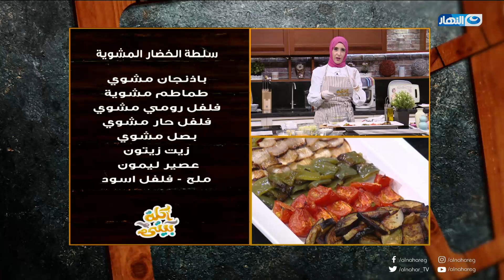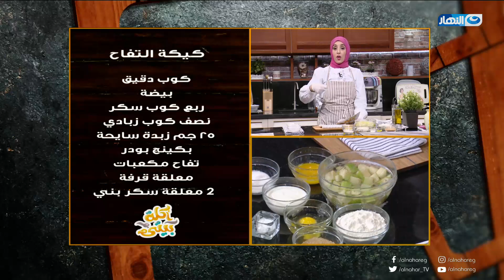أكلة بيتي | وصفات النهاردة خطيرة جدا سلطة خضار مشوي وكيكة التفاح ودبابيس أوراك بدبس الرومان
برنامج أكلة بيتي تقديم الشيف مروة الشافعي الحلقة الكاملة 27 ديسمبر 2020